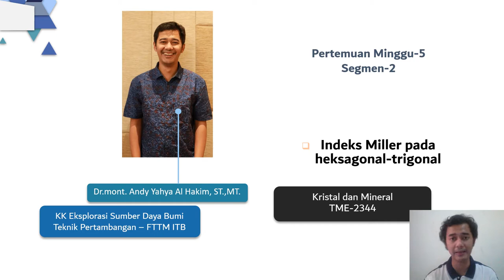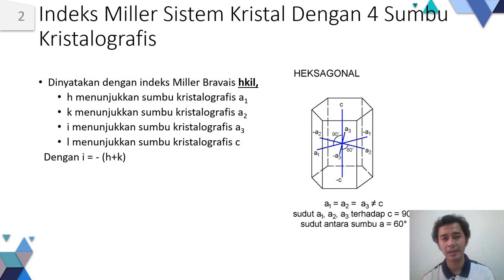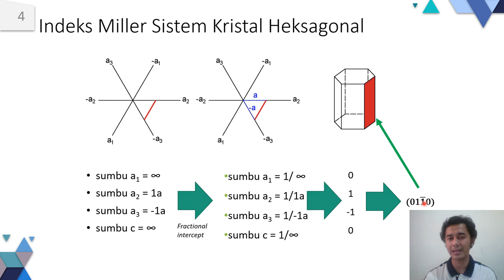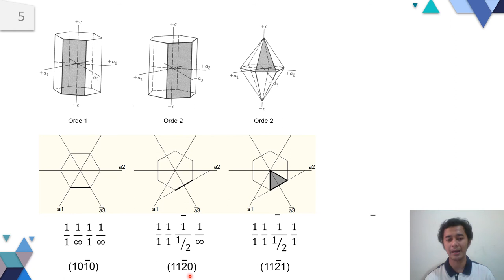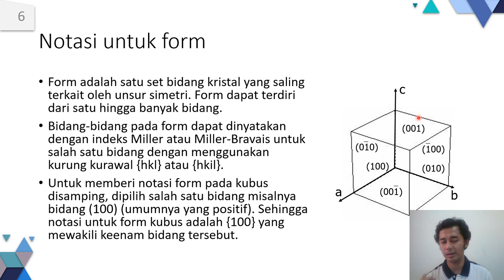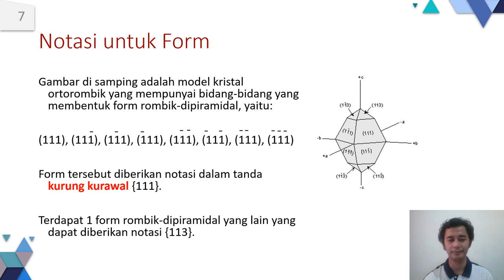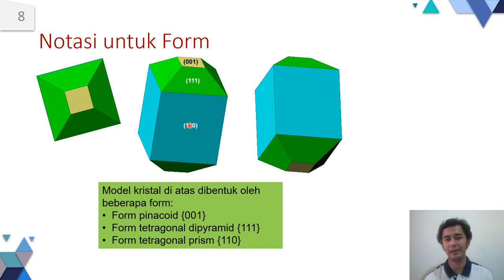Materi Minggu ke 05 segmen 02 Indeks Miller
Materi tentang indices Miller pada sistem kristal heksagonal.